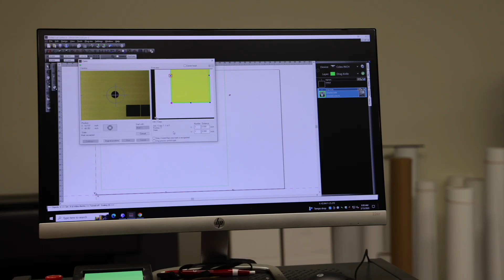Colex Cutter and Router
Colex Cutter and Router - The Colex works in tandem with the Arizona flatbed. Finishes the material printed on the flatbed printer by cutting, routing, perforating, kiss-cutting, and scoring.